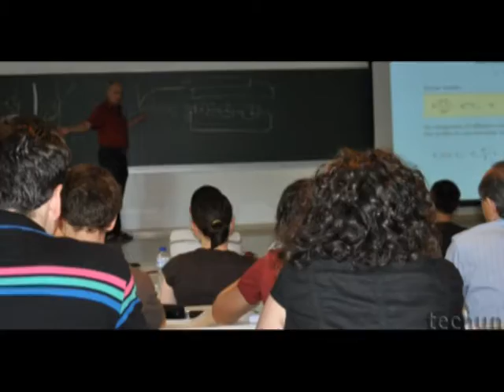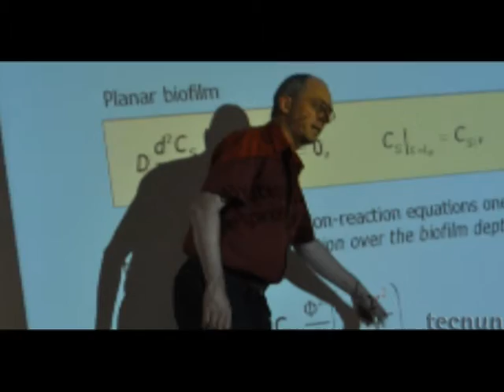Summer course 2010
Since June the 14th to July the 9th several summer courses in English language took place at TECNUN. The courses were oriented to TECNUN local students and students from the TECNUN partner universities in different countries of the World